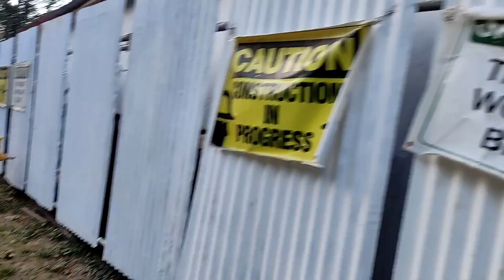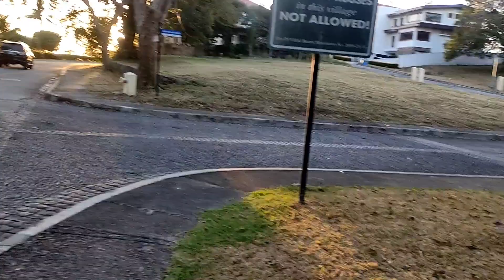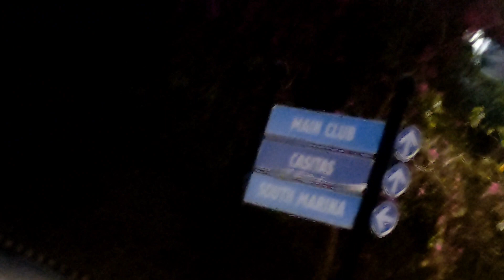ENJOY THE SUNSET AND THINK THE POSITIVE WAY'S